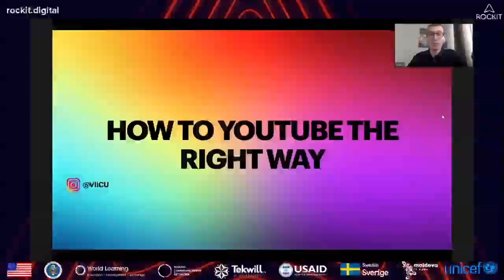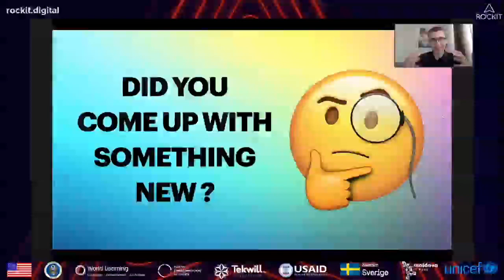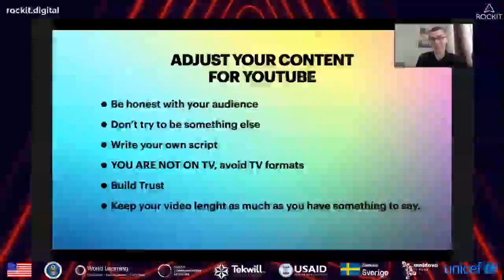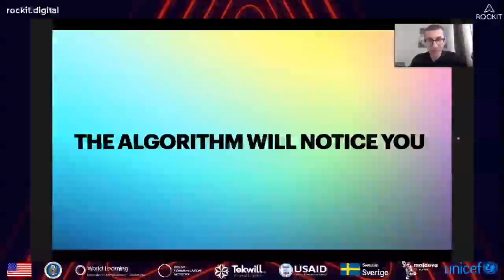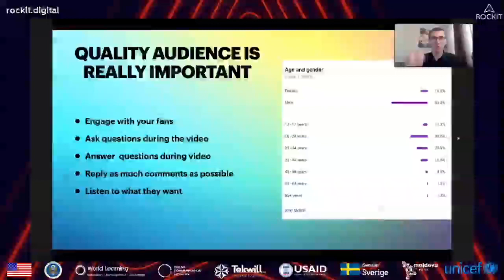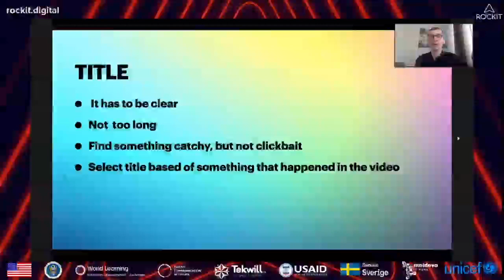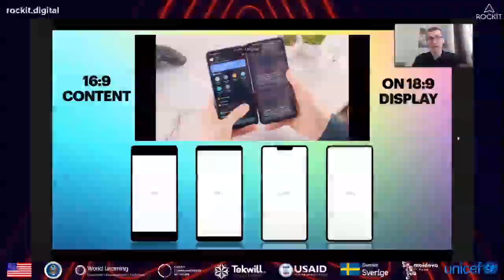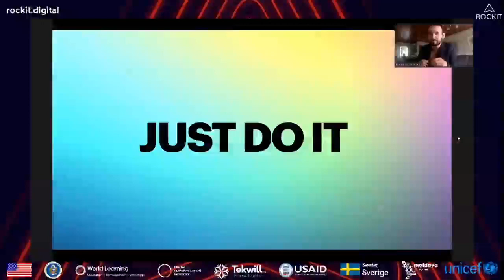How to YouTube the right way - Vicu Țurcan